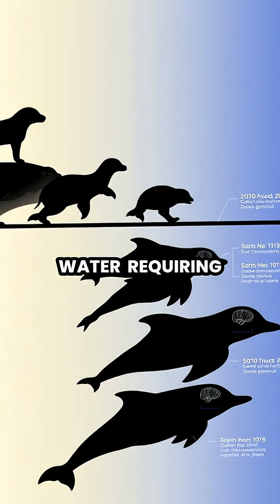Dive into Dolphin Dreams: The Secrets of Their Unique Sleep! 🐬💤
Ever wondered how dolphins sleep without drowning? Discover the astonishing adaptation of unihemispheric sleep, allowing these intelligent marine mammals to keep one eye open while resting. Join us under the waves as we explore the fascinating world of dolphin sleep patterns, their protective behaviors, and the evolution of their incredible abilities. 🌊✨